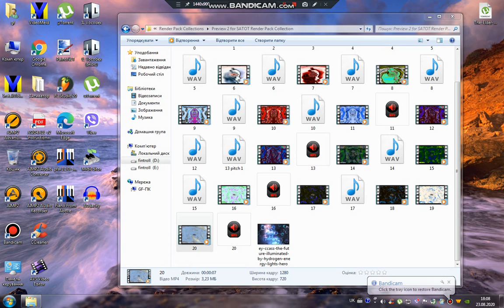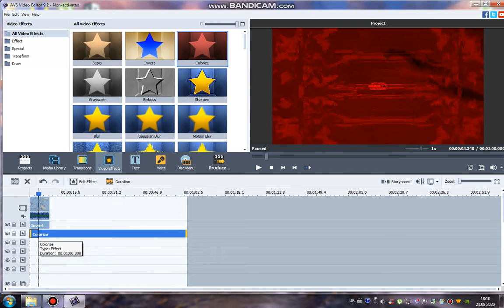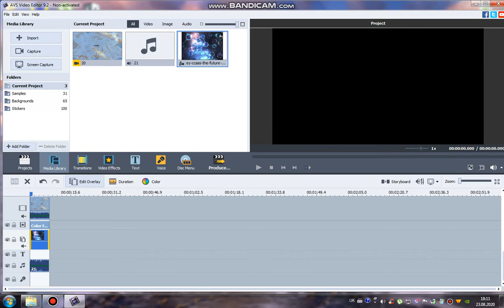(NEW EFFECT FOR THE 5TH TIME WHAT I CREATED) How To Make Hydrogen Vocoder